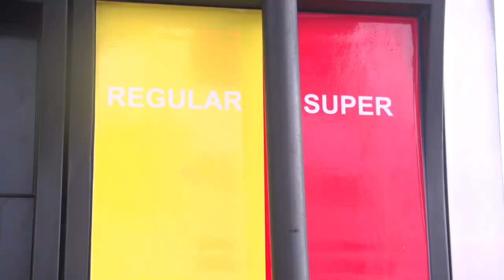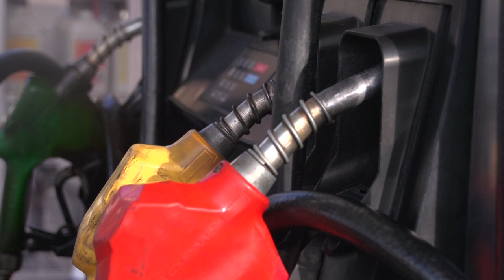"Los carburantes han bajado, vamos a pedir rebaja en precio del transporte": Adalid Irías